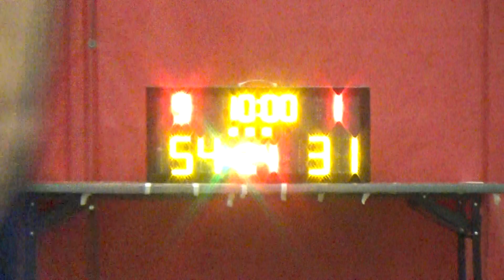20181201 S.LMS VS SUNSET 3rd Quarter